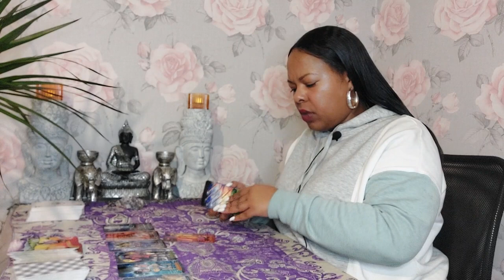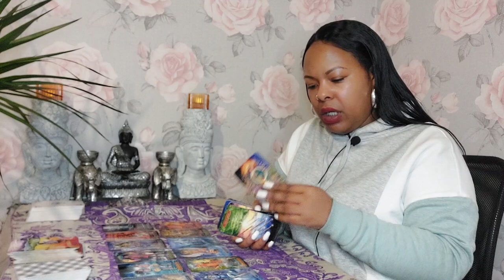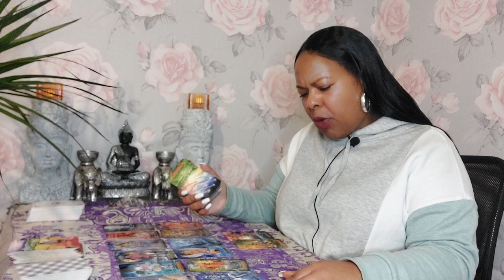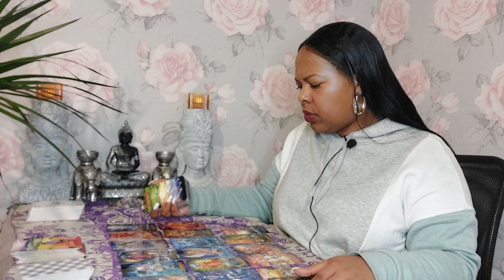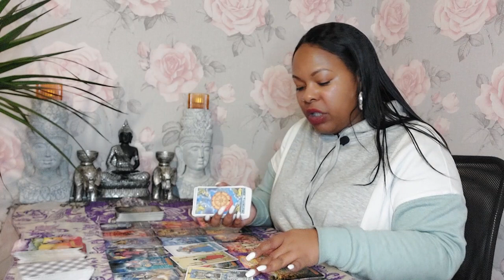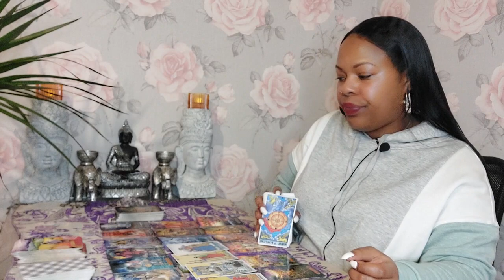TAURUS ♉️😲 You'll definitely want to know this about the rest of 2022 pleasantly surprised 🤌